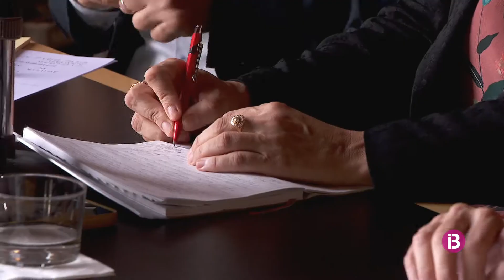Neix "Alttra", una fundació que vol popularitzar l'art contemporani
Els seus promotors són Rosario Nadal, Blanca Cortés i Bartomeu Marí